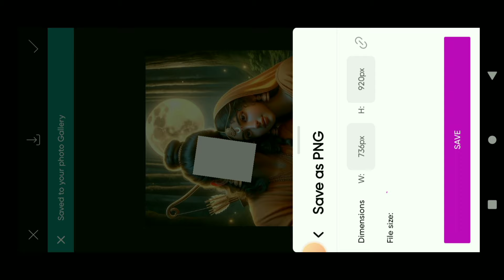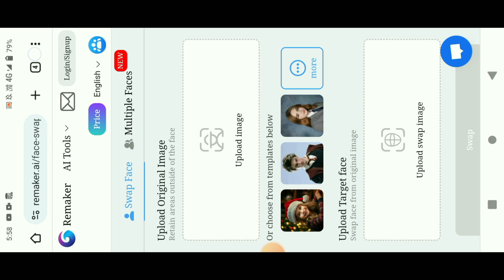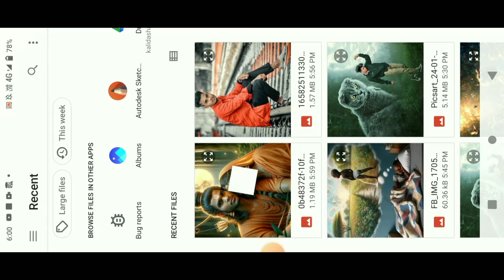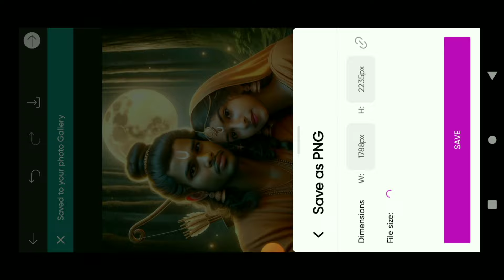How To Change Face In Photo | Shree Ram Ai Photo Editing | Swap Your Face Into Any Photo with ai,, 🥵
Your Queries ⏬
face change
Remaker ai
remaker
remaker ai face change
remaker ai face swap
face generator ai
face smooth editing app
face swap ai free
face swap free
photo editing kh
kh photo editing
editing kh
PHOTO EDITOR KH
KH EDITOR
kh editing
face swap video
face swap vide0 app
face swapping ai
kisi bhi photo me apna face kaise lagaye
picture editing
snowfall photo editing
Swap face
trending ai photo editing
use of bing app
2024 photo editing
face change video editing app
face swap
face swap ai photo
Swap your face
add your face with ai
how to add your face on any photo
face swap
online face swap
swap face kaise kare
online face changer
ai face changer
remaker ai face changer
bing ai image
3d social media add your face
ai photo editing
ai editing
face swap bot telegram
face swap image ai
face swap photo editing
green mask stick
how to change face in photo ai
how to create 3d ai social media image
how to face change in photo
ai face generator
ai face swap photo online free
photo editing
ai face changer photo app
bing app
ai face swap photo
bing
face swap app
ai photo editing face change
Swap face ai
how to change face in photoshop
how to do face swap in photo
how to make ai photos
how to replace face in photo
how to upload image in bing image creator
how to use bing ai
how to use face app free
image to prompt
images & photos
microsoft bing
face swap
fano cuan onlino
face swap online
face changer
bing ai
bing
bing ai image generator prompt
bing prompts
how to use Microsoft bing ai image generator

ram mandir t-shirt name video editing,ram mandir t-shirt name reels editing,ram mandir
t-shirt name photo editing,ram mandir t-shirt name dp,ram mandir video editing,ram mandirphoto editing,ram temple ayodhya,ramtemple t-shirt name video editing,ram mandir tshirt name video editing,godt-shirt name video editing,god t-shirtname video kaise banaye,bing imagecreator,ram mandir 3d animation official,old ram mandir ayodhya image,rammandir movie trailer,how to put hdpictures on the ti-84 plus ce,try not to changeyour wallpaper rams edition,ram mandirayodhya 3d model reaction,ram mandir design,ram mandir model,ram mandir edit,
bing image creator,3d social media post design,whatsapp 3d dp editing,instagram 3dphoto editing,3d instagram photo editing,bing image creator text,3d ai instagram boy name,bing ai image generator malayalam,bing image creator tutorial,bing image creator login problem,bing image creator name,bing image creator whatsapp,how to make 3d instagramprofile picture,bing image creatorinstagram,short video,3d name editing,bass boosted songs,bing image creatordownload,bing image creator facebookprofile,bing photo editor,tutorial bing image creator,